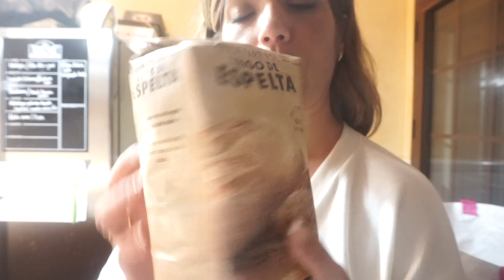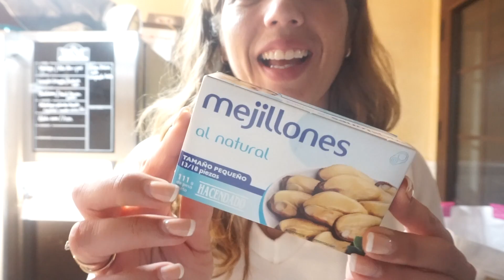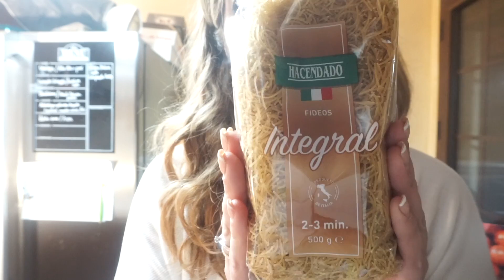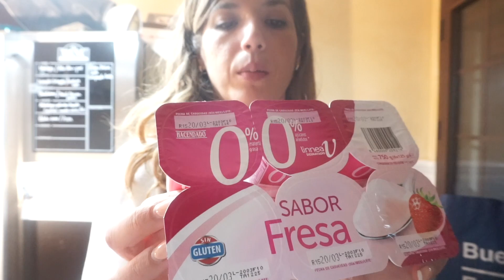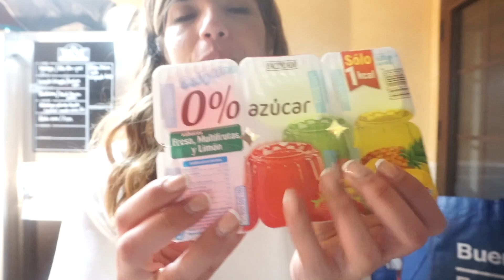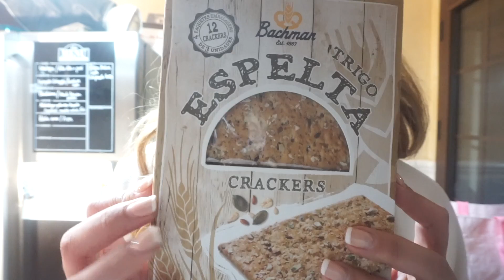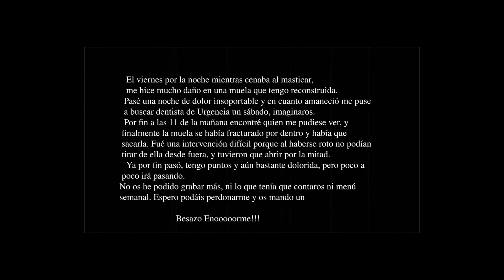ME INTERVIENEN DE URGENCIA! + Compra Mercadona